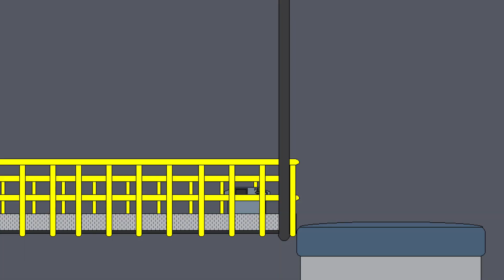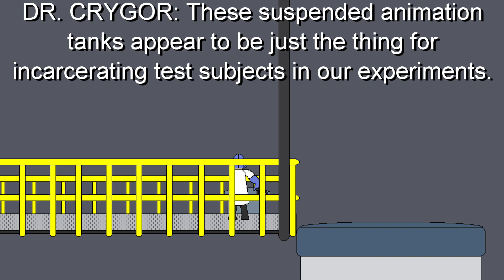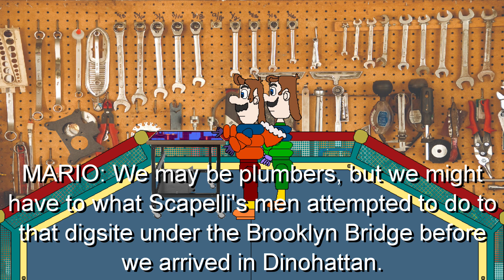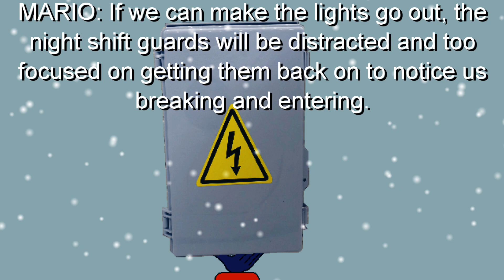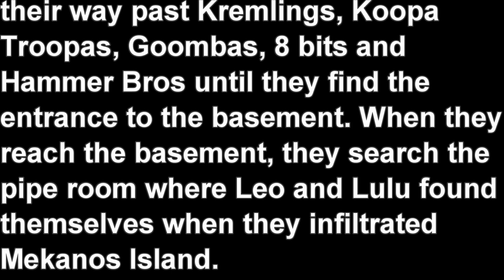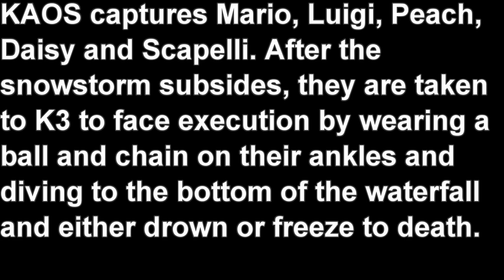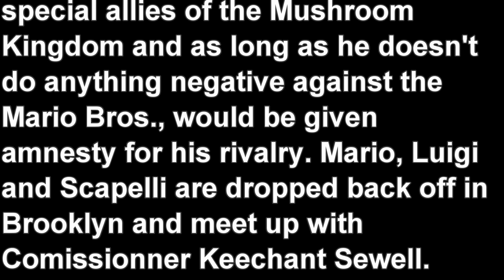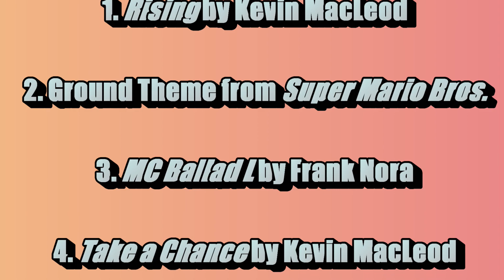Super Mario Bros. - Thawing Out Frozen Assets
In this animation, as a follow-up to my previous animation, Mario, Luigi, Princess Peach and Princess Daisy return to Mekanos Island to infiltrate the Krem Co. factory in an attempt to rescue the real Anthony Scapelli from the clutches of the Koopa Troop.

This animation took me a lot longer than expected - I was wanting to have it done sometime before Valentine's Day, but I kept running into too many delays.

(Note about my Facebook: You can only follow me, but not add me a friend.)

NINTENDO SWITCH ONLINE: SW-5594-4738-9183